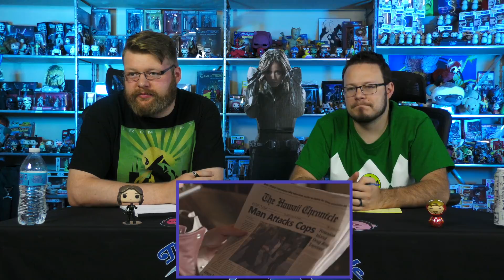Marvel's Inhumans 1x3 REACTION!! "Divide and Conquer"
Eric and Aaron react to and discuss season 1 episode 3 of Marvel's Inhumans "Divide and Conquer"

Agent Jay, Keyboard Junkie, and The Blind Wave Discord Family